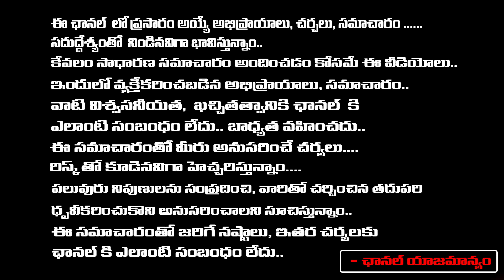కార్తీక మాసం స్పెషల్ కార్తీక పురాణం అధ్యాయం - 21| Dr Rajendra Kumar | Karthika Masam 21th day |RedTV